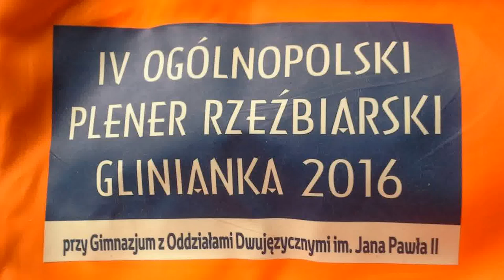IV plener rzeźbiarski w Gliniance Glinianka 2016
rzeźbili: Jerzy Kącki, Sławomir Grabarczyk, Andrzej Staśkiewicz, Waldemar Kos, Mariusz Borowy, Mieczysław Woźniak, Łukasz Zabłocki, Wojciech Grzędowski, Jan Milczarek, Leszek Krzemiński, Franciszek Pytel